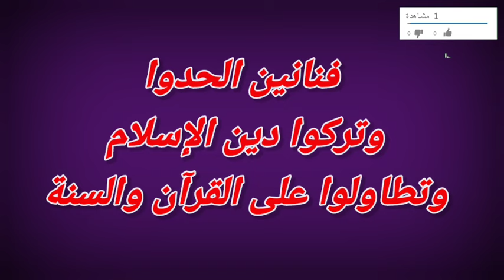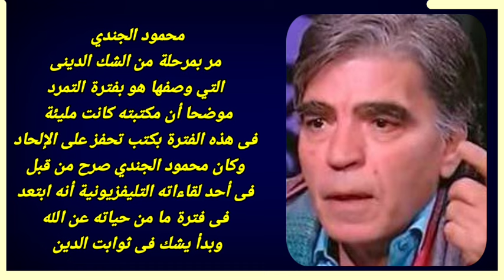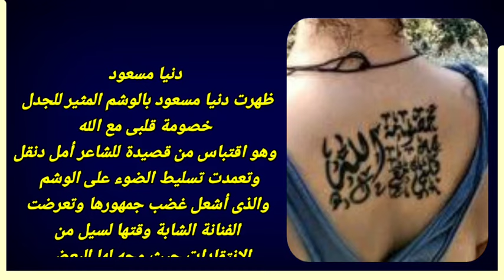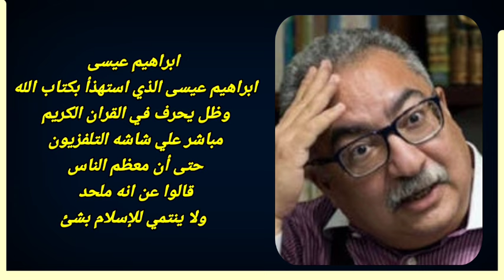12 فنان تركوا الاسلام وتطاولو على القرآن فانظر ماذا حدث لهم لن تصدق مدى جرأتهم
12 فنان تركوا الاسلام وتطاولو على القرآن فانظر ماذا حدث لهم لن تصدق مدى جرأتهم
فنانين أعلنوا الحادهم
فنانين تركوا دينهم
فنانين
ديانات الفنانين
فنانين تركوا الاسلام